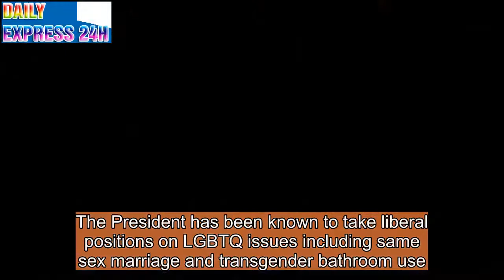Caitlyn Jenner figures out that Trump isn't good for LGBTQ rights, renounces support for the Preside